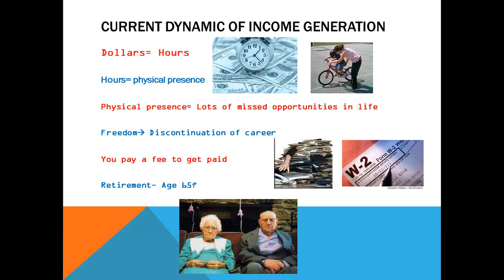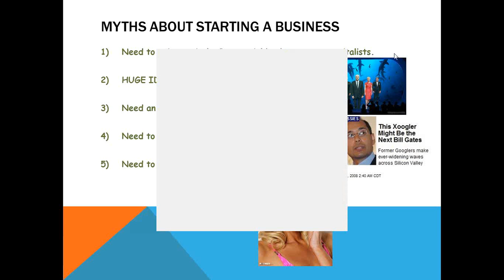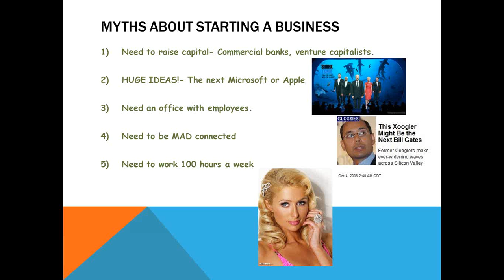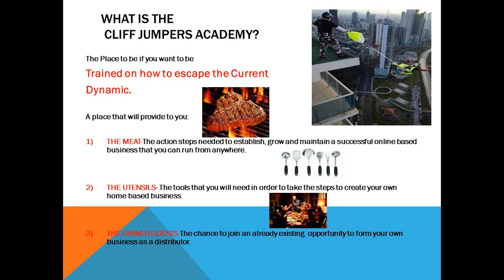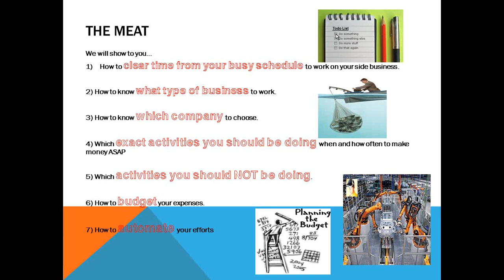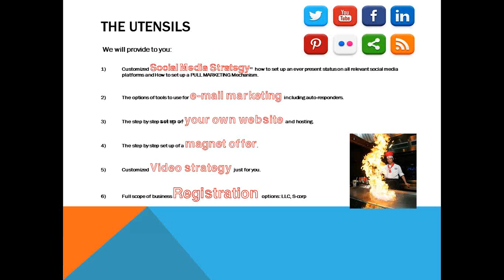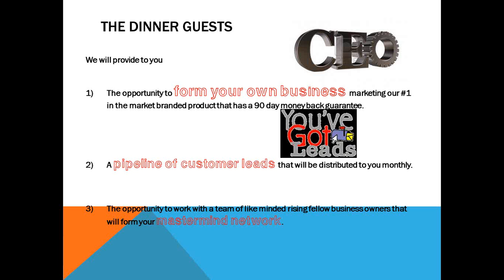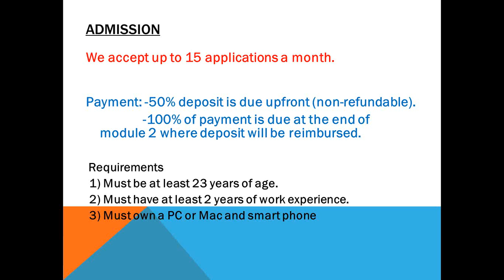Small Business Marketing Strategies Social Media Training Cliff Jumpers academy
In this video I discuss the Cliff Jumpers academy, a free Social Media training course to show to you how to operate your small business almost exclusively by operating social media.